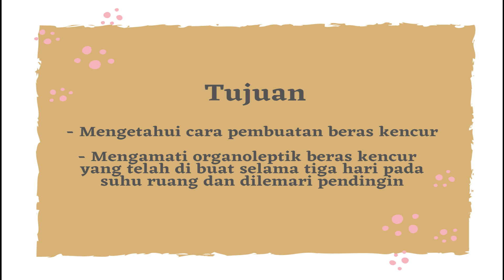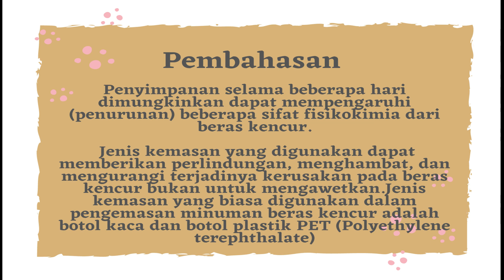P5 TPP_Jamu Beras Kencur//Amaliafani Puspitadewi_201902001